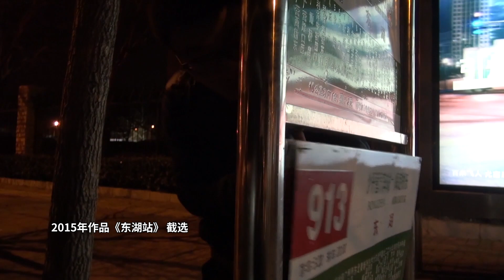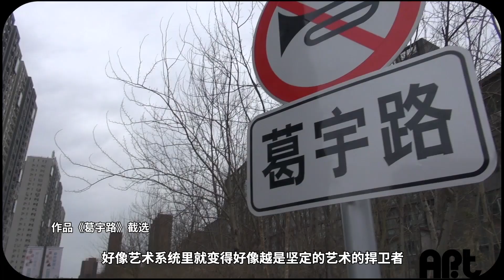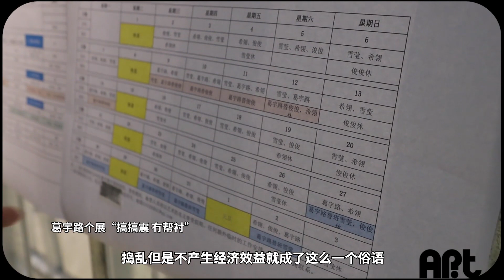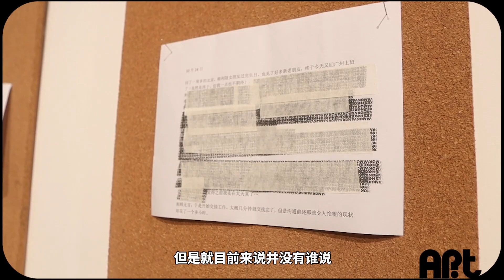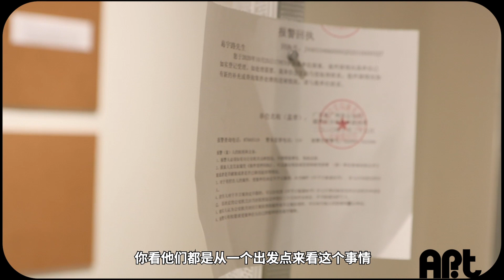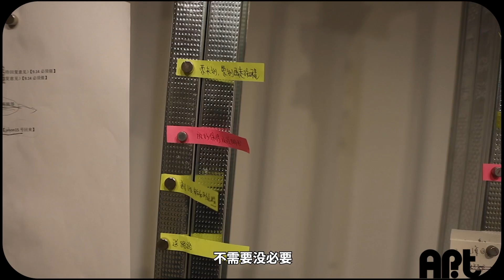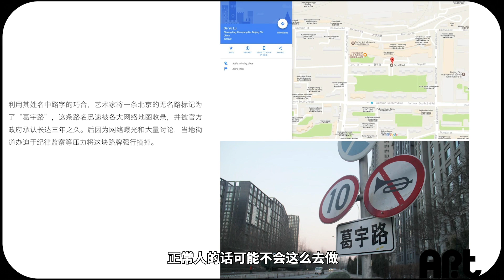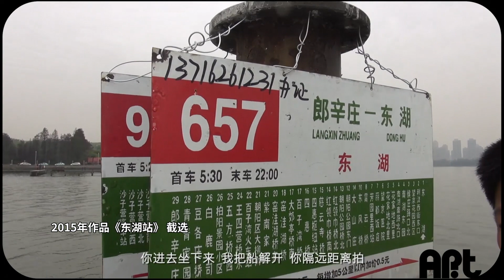可能是艺术｜艺术家可以为所欲为？艺术家凭什么有特权？- 葛宇路专访